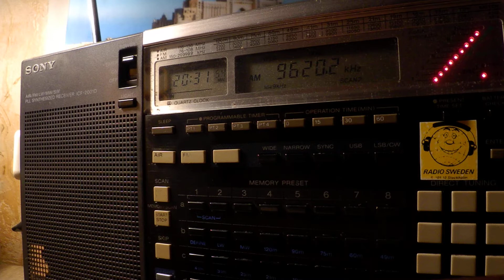01 09 2019 Radio Sultanate of Oman in Arabic to WeEu 2028 on 9620 Thumrayt